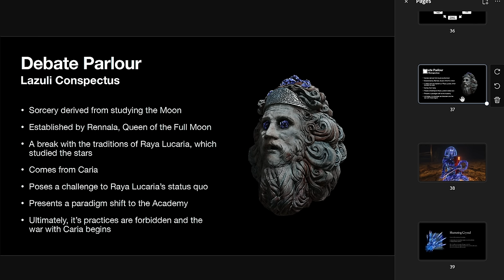RETRY: Elden Ring | Ep.22: The Four Belfries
Aunty Finchy may have defeated Rennala, and uncovered the secret of the Black Knife catacombs, but there's still plenty to explore on the Western side of Liurnia, from Four Belfries to a mysterious road heading North.

How to Support RKG?